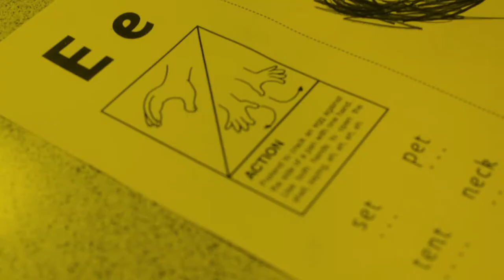Every child is an artist @ London Academy Casablanca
LONDON ACADEMY CASABLANCA